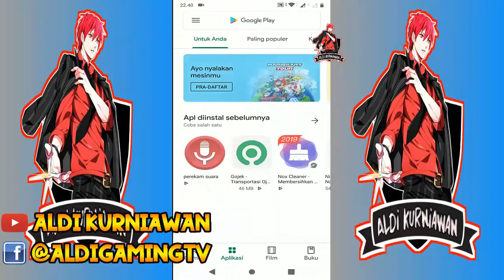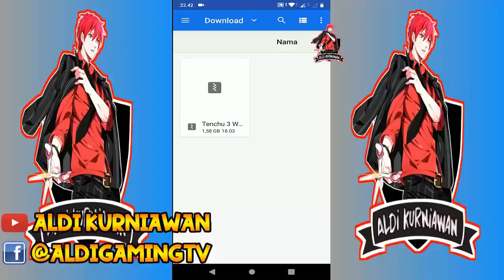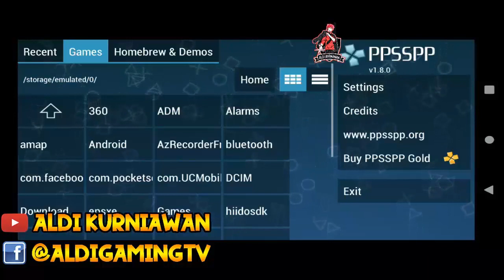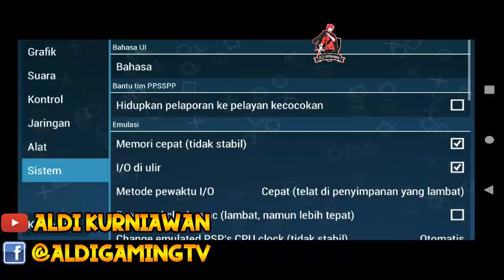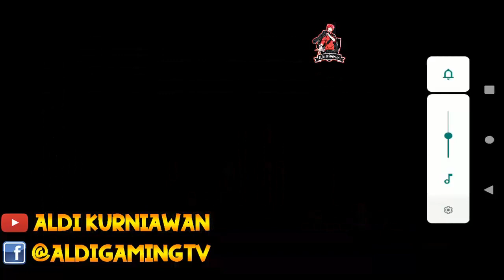Rilis Di Android !! Begini Cara Main Game Tenchu 3 Wrath of Heaven Di Android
Hai Warga +62 , Kali Ini Gua Akan Memberikan Tutorial Cara Download Dan Install Game Tenchu 3 Wrath of Heaven Di Android Versi Japan Dengan Emulator PPSSPP + Cara Setting Agar Tidak Lagh Saat Di Mainkan Di Android Kalian.

Oke , Kalo Kalian Mau Download Game Tenchu 3 Wrath of Heaven Di Android , Kalian Harus Punya Beberapa Aplikasi atau bahan-bahan :

Oiye Gua Mau Ngasih Tau Kenapa Gua Ngasih Game Tenchu 3 Wrath of Heaven Versi Japan , Ketimbang Tenchu 3 Wrath of Heaven yg Original ,
Karena Jauh Lebih Ringan Dan Hanya Menggunakan Emulator PPSSPP Yg Bisa Di Mainkan Dengan Hp Kentang Spek Minimal 1,5GB Pun Lancar Jaya ,
Sedangkan Yg Versi Original Harus Menggunakan Emulator Damon PS2 Dengan Spek Minimal Ram 4-6GB Dan SnapDragon 800 Keatas .

Penasarankan Pengen Main Game Tenchu 3 Wrath of Heaven PS2 Di Android Versi Japan , Nah Berikut Ini Adalah Tutorial Cara Download Dan Instal Game Tenchu 3 Wrath of Heaven PS2 Di Android.

🖥️ Specs PC
 ◾ Processor : Intel Core I5 - 2400 CPU 3.1GHz (4CPUs)
 ◾ RAM : 2x4GB
 ◾ VGA : NVIDIA Geforce GTX 460 1GB DDR 5
 ◾ HDD : 160GB

🖲️ Gear :
 ◾ Keyboard : Rexus K9 TKL
 ◾ Mouse : A4Tech Macro X7 F3
 ◾ Mousepad : Steal Series
 ◾ Headshet : Sades 903 Blue LED With 7.1 Channel
 ◾ Monitor : Samsung 22Inc